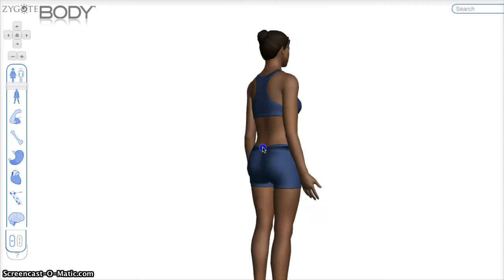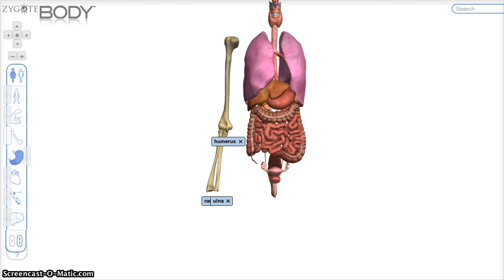Zygote Body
Demonstration af Zygote Body